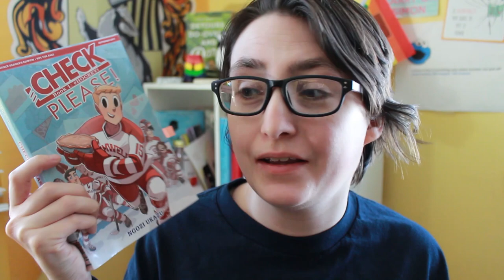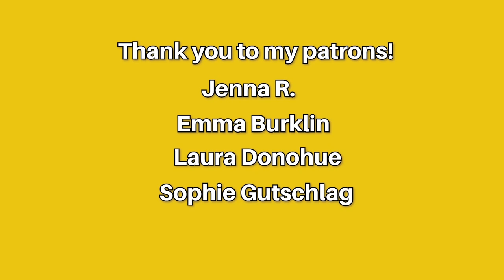Books To Read Based on Your Favorite Girl Scout Cookies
Book recommendations based on your favorite Girl Scout Cookies! Thin Mints, Lemonades, Samoas, Peanut Butter Tagalongs, S'mores, and more!

books!
famous in a small town by emma mills
to nightowl from dogfish by meg wolitzer and holly goldberg sloan
top ten by katie cotugno
geekerella by ashley poston

booktubers!

Hi! My name is Alex, I'm a trans guy & my pronouns are he/him. Do you love Girl Scout Cookies as much as I do? Then, you HAVE to read these books!